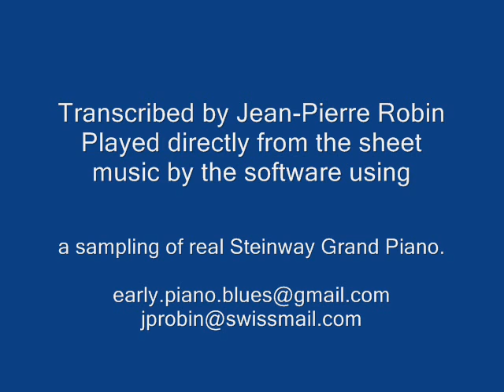YANCEY'S MIXTURE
A pot pouri of the Yancey work.. by himself.